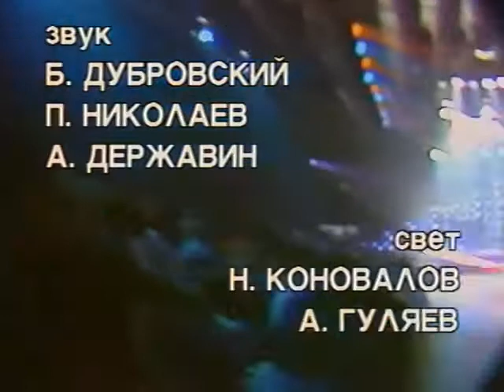Лестница Якоба в гостях у Утренней почты. Утренняя почта с Юрием Николаевым 1987 г.